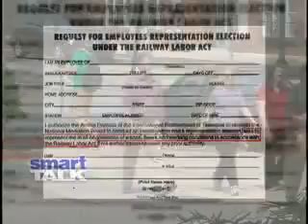SmartTalk Union Card Check Bill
If enacted -- the Employee Free Choice Act which is commonly called the card check bill could be the most significant change for union organizing since the 1930s.  If approved by Congress and President Obama later this year, the number of unionized workers could grow substantially.  Needless to say, many business groups dont like card check at all.  Smart Talk producer Scott LaMar reports: